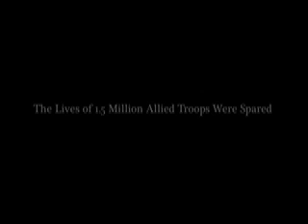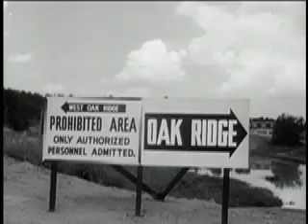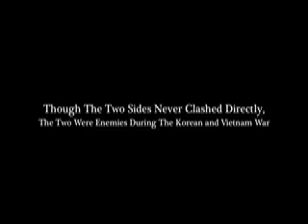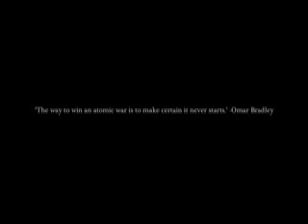Triumph and Tragedy: Manhattan Project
The following is a documentary focusing on the benefits and consequences of the Manhattan Project